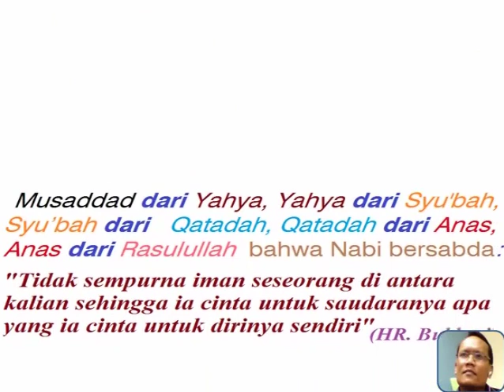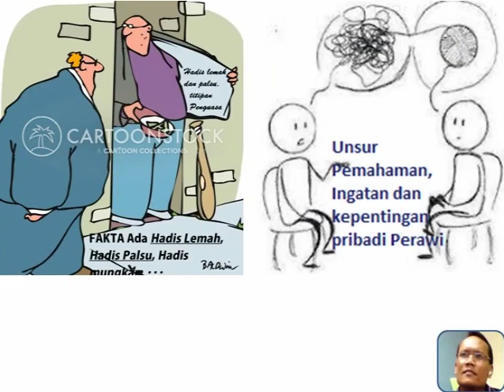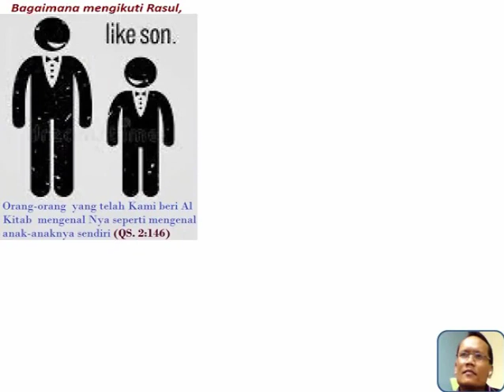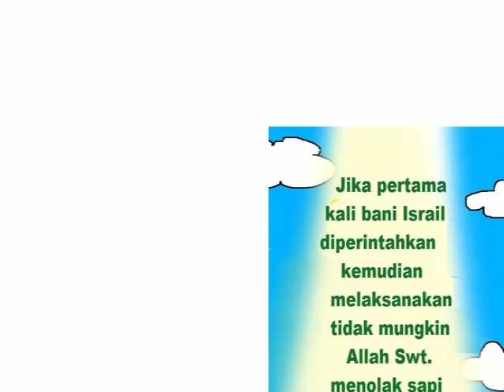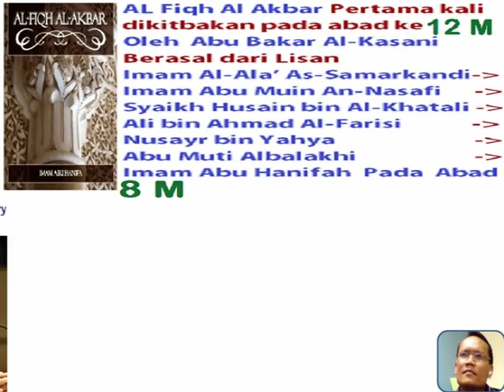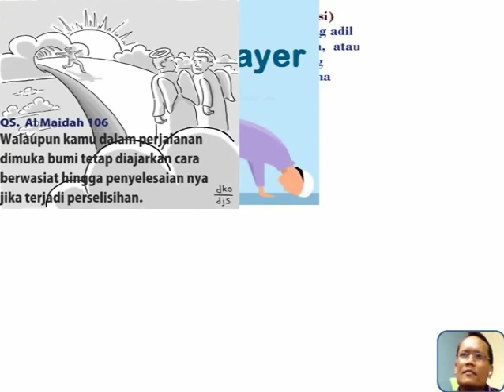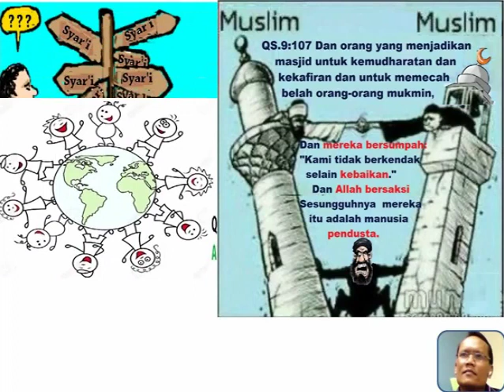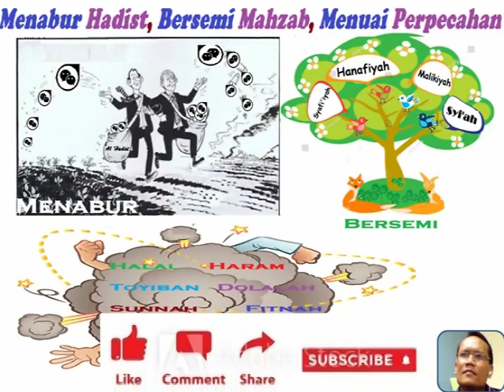Menabur Al Hadis Bersemi Mahzab Menuai Perpecahan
Bismilahirahmanirahim.
Al Hadis الحديث),)   disebut juga sunnah mereka mendefinisikan dengan :
Perkataan, perbuatan dan persetujuan dari Nabi Muhammad Saw.
Salah satu unsur dari suatu hadist adalah  sanad/isnad yaitu rantai penutur dari para Rawi
Setelah Sanad unsur kedua nya adalah Matan yaitu materi hadis yang akan disampaikan.
Contoh sebuah hadis yang diriwayatkan oleh Bukhari:
“Musaddad menyampaikan bahwa Yahya menyampaikan sebagaimana disampaikan oleh Syu'bah dan Syu’bah disampaikan dari Qatadah, dan Qatadah disampaikan dari Anas dan Anas mendengar dari Rasulullah ﷺ bahwa Nabi bersabda: "Tidak sempurna iman seseorang di antara kalian sehingga ia cinta untuk saudaranya apa yang ia cinta untuk dirinya sendiri"
Matan Hadis nya adalah "Tidak sempurna iman seseorang di antara kalian sehingga ia cinta untuk saudaranya apa yang ia cinta untuk dirinya sendiri"
,  Materi atau berita Hadist didapat oleh para sahabat pada saat sahabat Nabi itu bergaul dengan Nabi, selanjutnya disampaikan kembali berdasarkan pemahaman dan ingatan sahabat nabi itu kepada  tabi’in  yang tidak menyaksikan kejadian/ berita itu, dan diteruskan secara lisan berdasarkan pemahaman dan ingatan para rawi dari generasi ke generasi berikut nya lagi, sampai saat itu Al Hadist berada dalam benak atau hafalan para Rawi  yang bisa dikatakan sebagai Budaya Lisan hingga pencatat nya seperti  Bukhari, Muslim  dan lain nya  yang disebut (mudawwin).
Kemudian  abad ke 3 H dimulai pengumpulan hadis yang ada, dan abad ke 5 H dilakukan penghimpunan dan pengkelompokan /Pemilihan (Ringkasan hadis, hadis-hadis Doa, hadis-hadis Hukum dll) dengan catatan bersumber dari kitab-kitab sebelumnya yang diulas dan dikomentari oleh penulis barunya sampai komentar kesahihan atau kedaifan hadis nya artinya yang penulis awal tetapkan sebagai hadis sahih bisa jadi daif dan yang daif  juga bisa jadi sahih oleh penulis kitab baru nya.

Dan tidak seluruh kitab yang ada menjadi perhatian atau menarik bagi budayawan dari generasi berikutnya untuk diulas melainkan hanya beberapa kitab, seperti Shahih Bukhari dan Shahih Muslim walaupun bukan karya yang terawal dari para penulis hadist yang ada kitab-kitab nya namun mendapat perhatian lebih, hingga terkanonisasi lah 6 kitab  Hadis Sunni (Kutubus Sittah) yaitu  Shahih Bukhar, Shahih Muslimi, Sunan Abu Dawud, Sunan at-Tirmidzi, Sunan an-Nasa'i, Sunan Ibnu Majah, Musnad Ahmad, Muwatta Malik dan Sunan Darimi), begitu juga tidak jauh berbeda ceritanya dari kelompok Syiah terkanonisasi 4 kitab (Kutubu al-Arba'ah) yaitu  Al-Kaafii, Man Laa Yahdhuruhu al-Faqiih, Tahdziibu al-Ahkaam dan Al-Istibshaar).
Sahabat, Para Budayawan  mendefinisikan hadist yang disebut juga sunnah dengan :
Definisi ini kalau kita lihat dari penjelasan mengenai sanad atau rangkaian perawi di atas menjadi sebuah “Pembodohan” yang membodohkan.
Perhatikan Sanad hadis atau Rawi di atas yang maksudnya adalah rangkaian penyiar /transmitter chain melalui lisan, ingatan dan pemahaman,
Sebenarnya adalah : Pencatat hadis (Al Bukhari)
mendengar secara lisan dari hasil pemahaman dan yang teringat dari seseorang yang bernama Musaddad, dimana  Musaddad
mendengar secara lisan dari hasil pemahaman dan yang teringat dari seseorang yang bernama Yahya, dimana  Yahya
mendengar secara lisan dari hasil pemahaman dan yang teringat dari seseorang yang bernama Syu’bah,  dimana  Syu’bah
mendengar secara lisan dari hasil pemahaman dan yang teringat dari seseorang yang bernama Qatadah, dimana Qatadah
mendengar secara lisan dari hasil pemahaman dan yang teringat dari seseorang yang  bernama  Annas,  dimana  Anas  Mendengar secara langsung dari Nabi Muhammad Saw.
Jadi “Perkataan, perbuatan dan persetujuan dari Nabi Muhammad” yang disebut dengan Materi Hadist (Matan) telah melalui atau melintasi ingatan beberapa orang (rawi) dengan kurun waktu beberapa abad dan tersimpan dalam media Ingatan yang disesuaikan dengan pemahaman dan bisa juga kepentingan setiap rawi.
Dan secara nalar sehat tidak mungkin Matan/ materi Hadis yang pencatat sajikan sama 100% dari setiap rawinya.
Jadi  definisi hadis adalah bukan “Perkataan, perbuatan dan persetujuan dari Nabi Muhammad” tetapi “ Perkataan, perbuatan dan persetujuan dari Nabi Muhammad, yang terfahami dan teringat dari beberapa rawi dari beberapa generasi dalam tempo beberapa abad dengan media ingatan atau kita kenal dengan istilah budaya lisan dari mulut ke mulut.